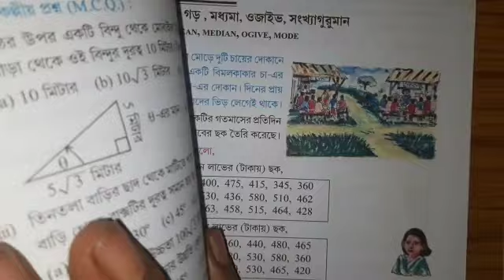Madhyamik math suggestion 2022//class 10 mathematics full & final suggestion 2022//west bengal board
Link of all math chapter wise descriptions.